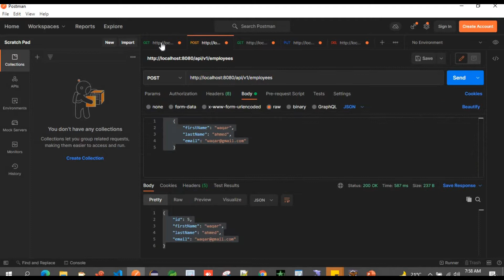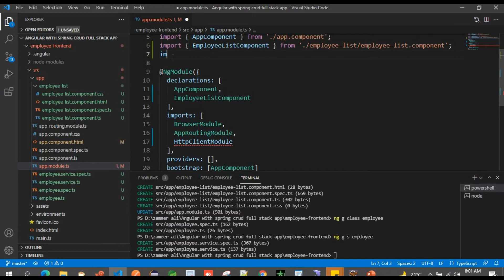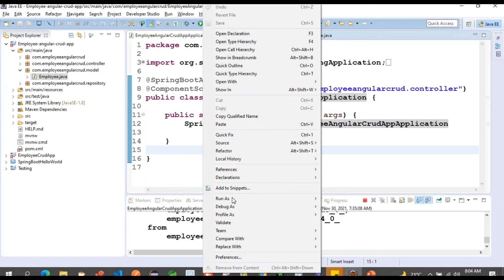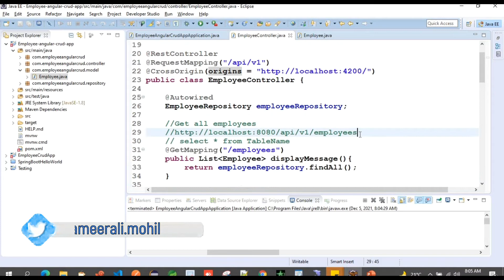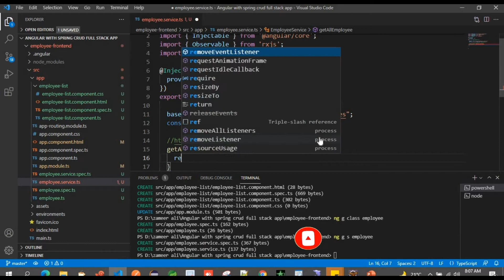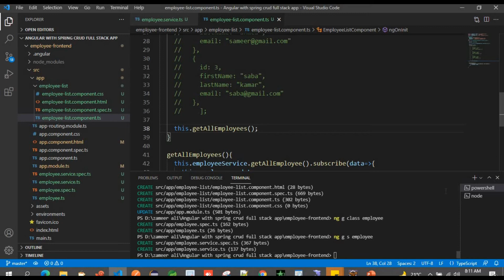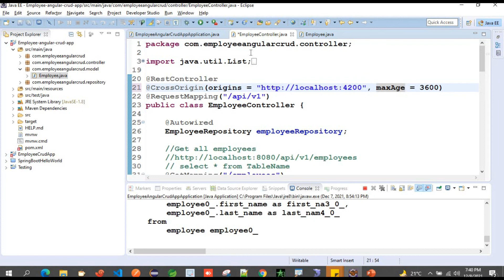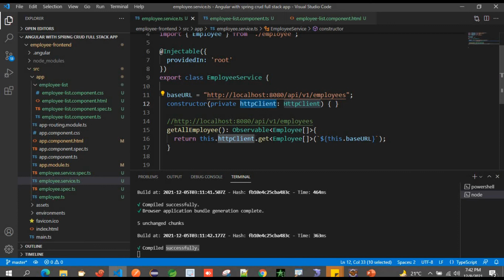#17 how to call get rest api from angular | spring boot + angular 10/ 11/ 12/ 13 full stack app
how to call rest api from angular - calling Get all employees restful api using angular 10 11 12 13 frontend - what is HttpClient - How to Fetch Data From an API Using Angular - spring boot +
_______________________  ➥ ❤️ MY ALL COURSES LISTED BELOW ❤️ ➥   _______________________

➥➥➥ ❤️ MY COURSES  FOR SOFTWARE ENGINEER - DEVELOPER & DESIGNER❤️ ➥➥➥
► 🔥 ALL COURSES PLAY LIST 🔥 ◄

angular 9 spring boot crud example,
angular spring boot mysql project,
spring boot + angular crud example,
spring boot + angular 8 crud example,
ng generate routing module,
routing angular,
angular 8 routing example,
routing in angular example,
would you like to add angular routing,
angular/router navigate,
angular route guard,
angular router-outlet example
spring boot restful web services json example,
spring boot rest api crud example,
rest api using spring boot example,
spring boot-rest api example github,
spring rest api example,
spring boot rest api best practices,
how to create rest api in java using spring boot in eclipse,
restful web services example
create save a employee rest api using spring boot in eclipse with mysql database,
how to build a rest api with spring boot using mysql and jpa,
simple restful web services using java and mysql example,
spring boot crud example with jpa mysql,
spring boot rest api crud example with oracle database,
spring boot-rest api example,
how to create api in spring boot,
spring boot update api